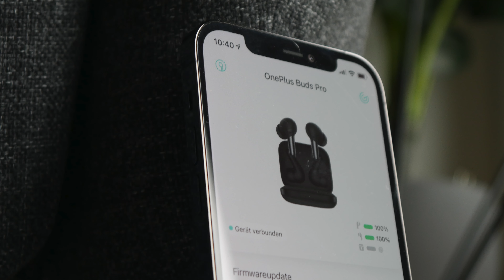Auf AirPods-Niveau? OnePlus Buds Pro im Test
Wie gut sind die neuen OnePlus Buds Pro wirklich?

Danke! ♥

Zeitstempel:

0:00 Intro
0:38 Test
5:24 Fazit